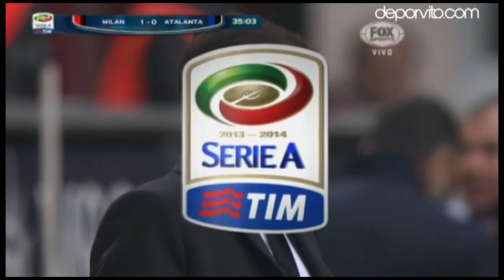Gol #100 de Kaká en el Milan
Serie A Italiana